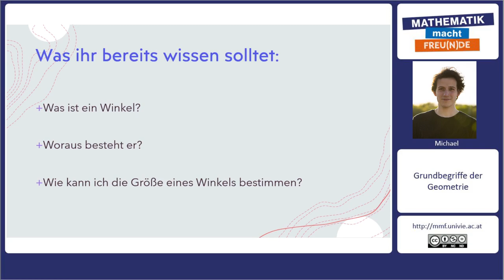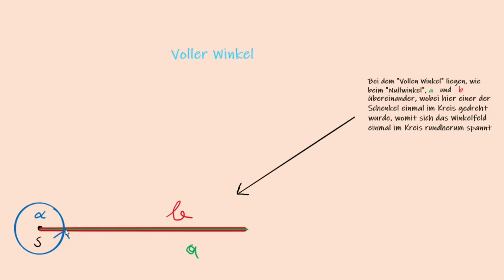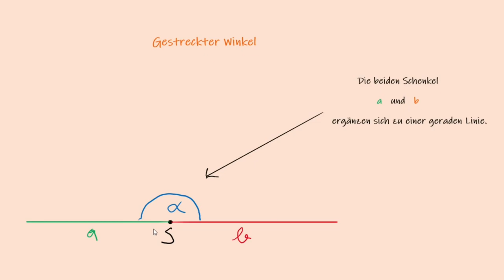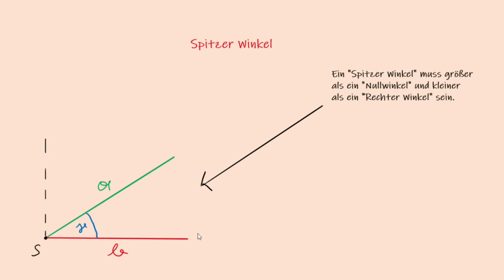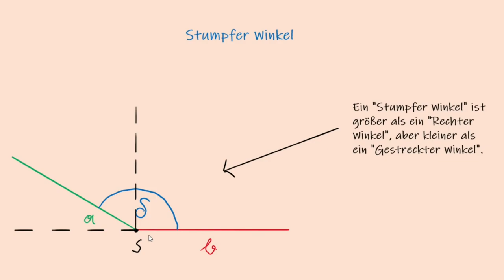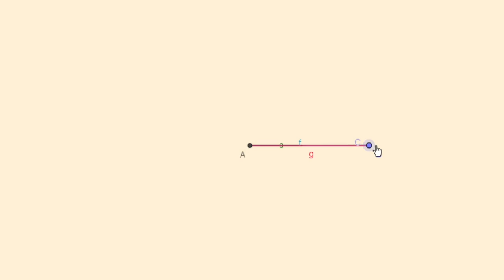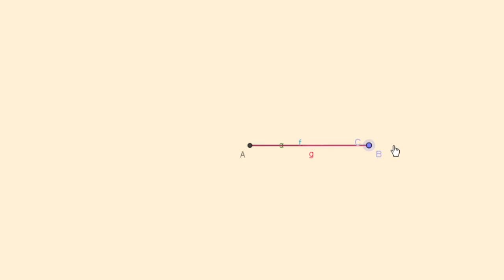Arten von Winkeln BASIC 1